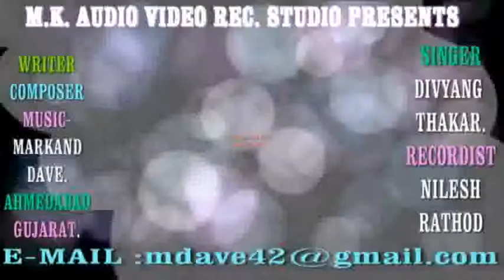GANESH DHUN-1.flv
M.K.AUDIO-VIDEO RECORDING STUDIO.
AHMADABAD-GUJARAT.

PRESENTS.

GANASHA DHUN PART-1 to 03

ARTISTS- DIVYANG THAKAR.

WRITER-COMPOSER- MUSIC- MARKAND DAVE.

RECORDIST-NILESH RATHOD.

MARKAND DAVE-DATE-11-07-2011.